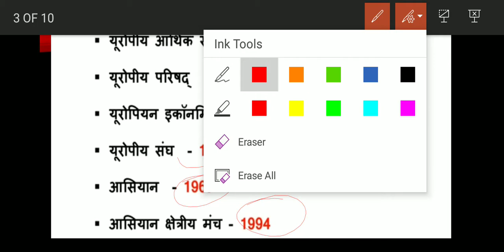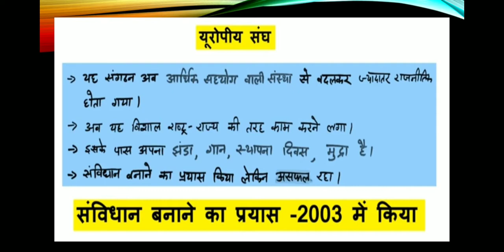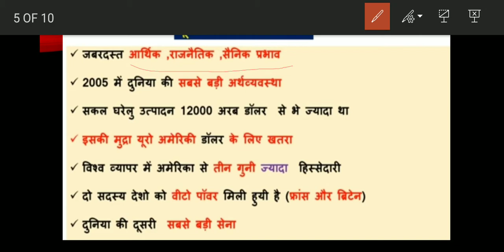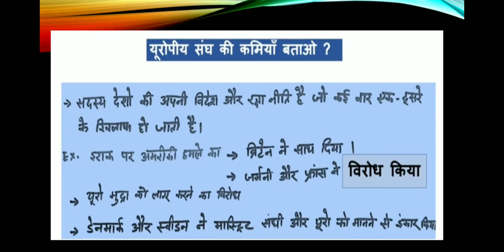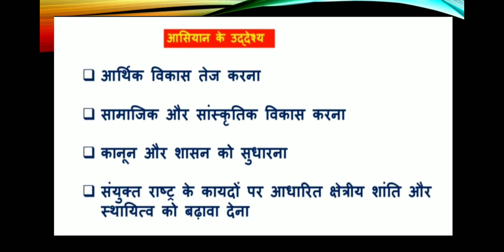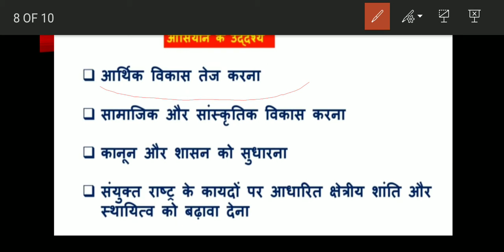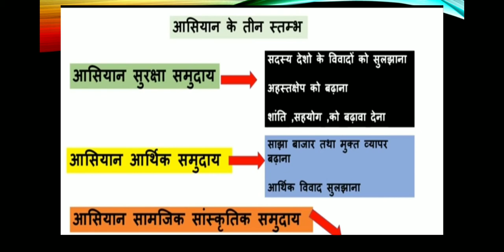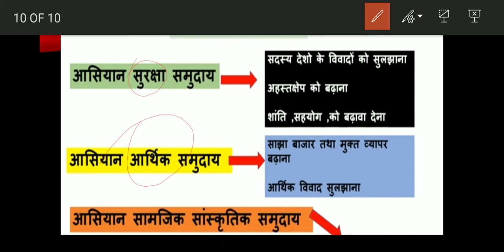Alternative_centers_of_Power - 1 | Political Science | Class 12